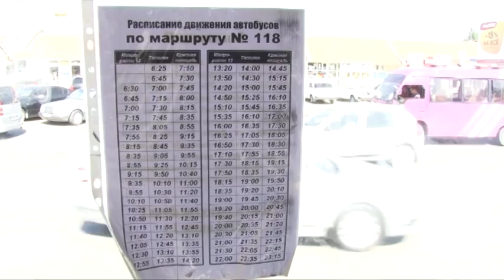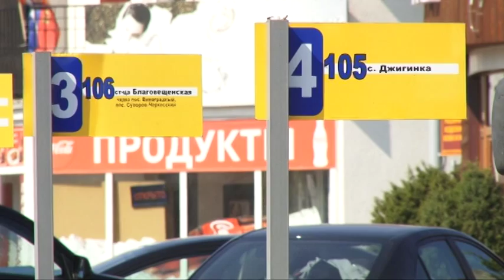Работа маршрутного транспорта в Анапе под пристальным контролем